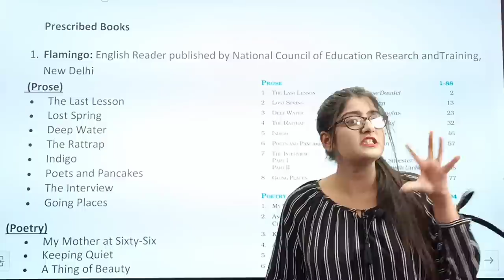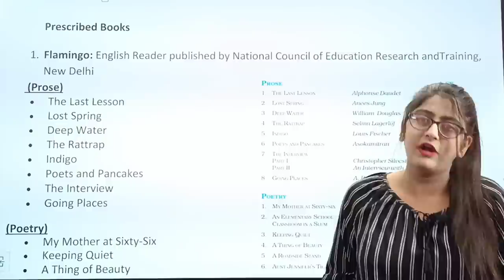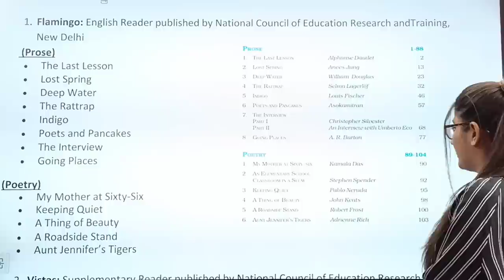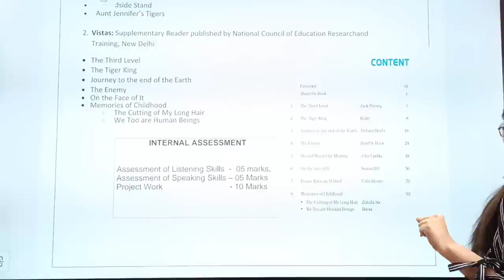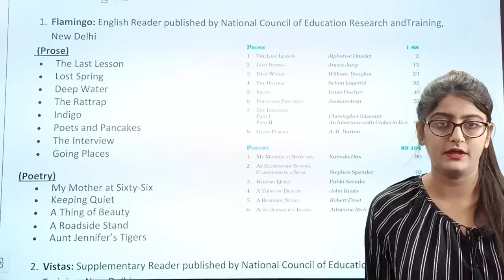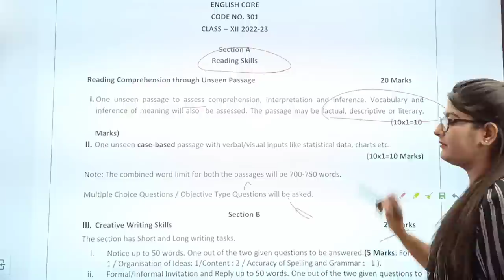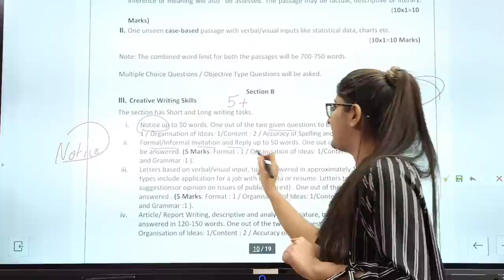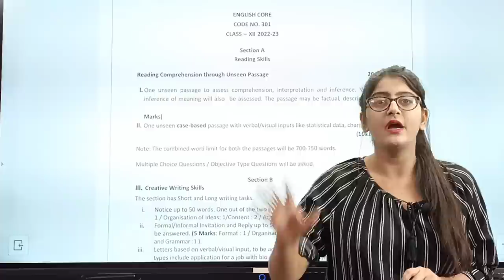Class 12 english syllabus 2022-23|Cbse class 12 syllabus 2022-23 english